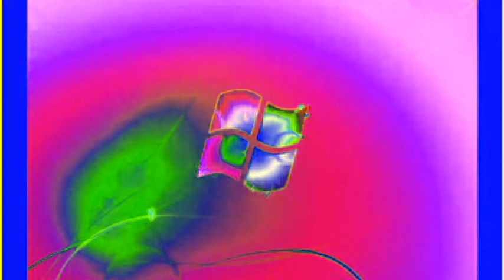Windows 7 Startup Logon NOW MY VIDEO Effects in G Major 702